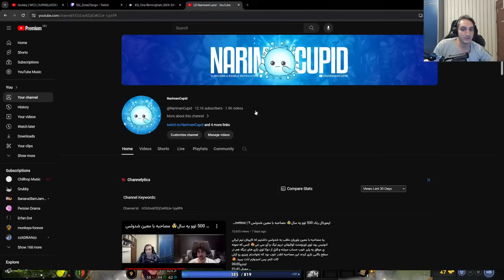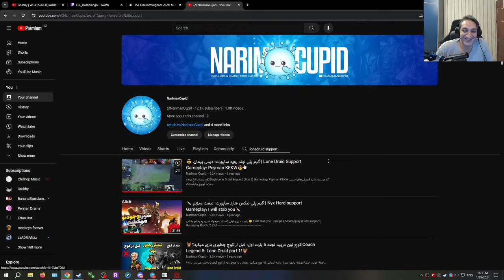👀وینتربر - رِونَنتس گیم 1 | ESL One Birmingham 2024 MENA CQ 2024: Winterbear - Revenants Game 1👀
تورنومنت ای اس ال اینبار توی بیرمنگهام قراره برگزار بشه و توی این مرحله تیم ها باید اول تو منطقه ی خودشون بازی کنن، توی منطقه منا (خاورمیانه و آفریقای شمالی) هم تیم‌های فالکون، کوئست، نیگما، رِونَنتس، زولکا، وینتربر، گاماکس، و هینینی رو داریم که قراره یک تیم بیاد بالا فقط و وارد مرحله اصلی تورنمنت با 1 میلیون جایزه بشه 😍

توی این مرحله وینتر بر توی لوزر براکت با Team Revenants بازی می‌کنه تا برندشون جلوی یه تیمی که فکرشم نمی‌کنید توی مرحله بعد به بازی بره.

تیم وینتربر:
Pos1: Reality
Pos2: PastiL
Pos3: KaChal
Pos4: Jeezy (turkey)
Pos5: Stoic (turkey)

تیم رِونَنتس:
Pos1: KRoNo-
Pos2: Malice-
Pos3: Vanilla511
Pos4: pwner
Pos5: RoGuE

ESL One Birmingham 2024: MENA Closed Qualifier: Winterbear - Team Revenants Game 1
patch: 7.35b